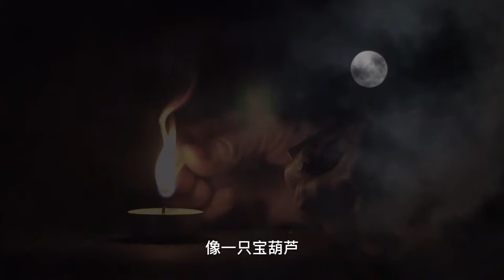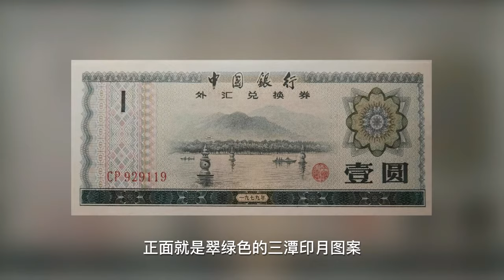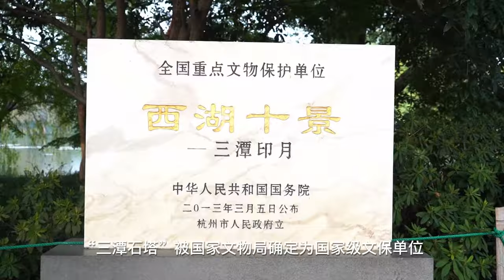My Hangzhou Stories：Three Pools Mirroring the Moon Travel Guide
"The Three Pools Mirroring the Moon" is one of the ten top views of the West Lake, and the largest of the three fairy islets in the Outer Lake of the West Lake. The three pools surrounding the three pagodas create a beautiful scene during Mid-autumn Festival evenings. The islet offers the best place to enjoy a beautiful full moon mid-lake.

Wanna take a closer look? Watch this episode featuring the friendly guide Christopher Mark Berry for more knowledge on this heavenly view.